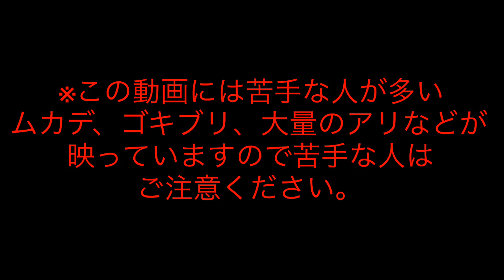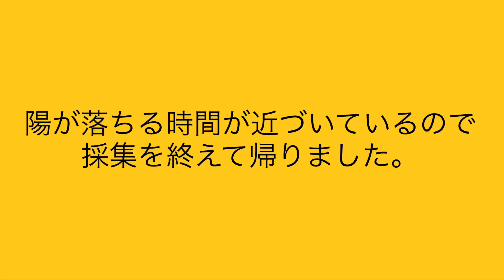冬眠から覚めた生き物を探します。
↑みつるハウスのチャンネルはこちらから